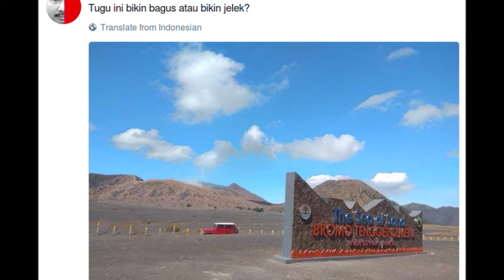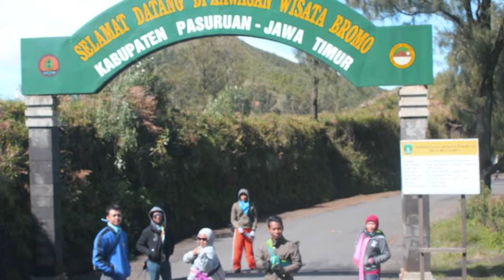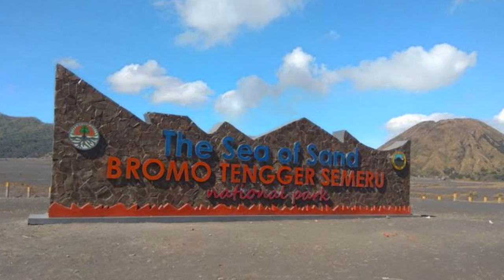2 Tugu di Gunung Bromo Tuai Kritik, TNBTS Segera Lakukan Evaluasi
2 Tugu di Gunung Bromo Tuai Kritik, TNBTS Segera Lakukan Evaluasi

Pihak Taman Nasional Bromo Tengger Semeru (TNBTS) sudah mengetahui banyak kalangan mengkritik keberadaan dua tugu penanda di kawasan tersebut.

"Iya kami sudah tahu banyak yang tak setuju," kata Kepala Bidang Pengelolaan Taman Nasional Wilayah I TNBTS, Sarmin, kepada detikcom, Jumat (13/10/2017).

Sarmin mengungkapkan pihaknya tak akan mengabaikan kritik tersebut. Secepatnya akan dilakukan evaluasi.

"Kita akan bicarakan nanti bagaimana baiknya. Kami akan musyawarah bersama dengan semua pihak terkait," jelasnya.

Diakui Sarmin, rencana pembangunan dua tugu tersebut sudah disosialisasikan ke sejumlah pihak seperti pemerintah daerah, pelaku wisata dan tokoh adat. Namun sosialisasi bersifat informal.

"Sebenarnya waktu itu sudah sosialisasi saat acara sambungrasa, tapi hanya bicara dan memberitahu kalau di sini akan dibikin ini (tugu)," terangnya.

Sebelumnya, TNBTS mengakui membangun tugu penanda di lautan pasir bertuliskan 'The Sea of Sand Bromo Tengger Semeru'. Selain tugu tersebut, ternyata juga dibangun satu tugu lain di Bukit Teletubbies, yang bertuliskan sama dengan nama bukit.

kemunculan tugu di Gunung Bromo banyak mendapatkan dikritik. Foto munculnya tugu nama di Bromo itu salah satunya diunggah oleh fotografer profesional, Arbain Rambey, di Twitter. Di foto tugu terdapat tulisan 'The Sea of Sand. Bromo Tengger Semeru'.

Dalam cuitannya, Arbain sekaligus bertanya kepada netizen apakah tugu nama tersebut membuat indah Bromo atau justru sebaliknya.

"Tugu ini bikin bagus atau bikin jelek?" cuit @arbainrambey.

Netizen langsung bereaksi terhadap tweet Arbain. Ada yang berkomentar tugu nama itu membuat pemandangan di Bromo lebih bagus, ada pula yang berkomentar sebaliknya. Jika dilihat dari komentar netizen, lebih banyak yang bereaksi negatif terhadap tugu tersebut.

Kemunculan tugu di Bromo disebut netizen malah menghilangkan esensi keindahan alam di Bromo.

"Bagus, bisa frame foto Instagram," tulis @si_donsi.

"Bagus kok om..Bagusnya diancurin.." cuit akun @MikiRingan.

"Estetikanya jadi kurang. Biar alami lebih bagus," kata @Ryan23_.

"Bikin jelek mas," tulis akun @boz_ocid.